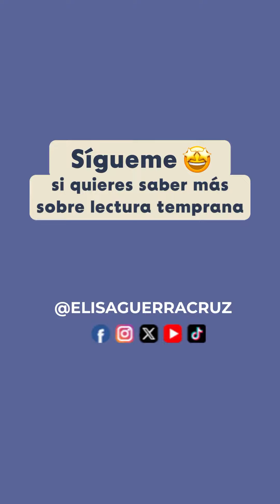¿Sabes qué es la educación para la ciudadanía global?